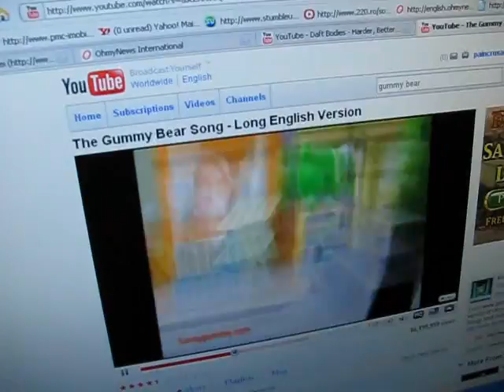Gummy Nicu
A true Gummy Bear fan!